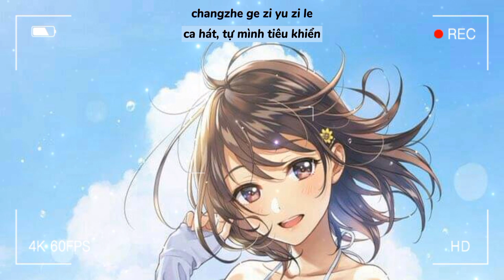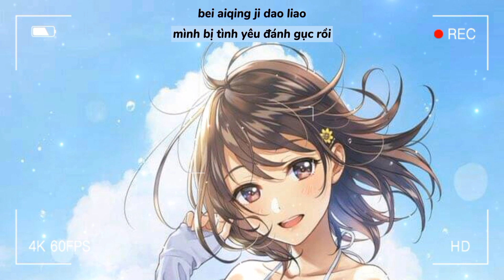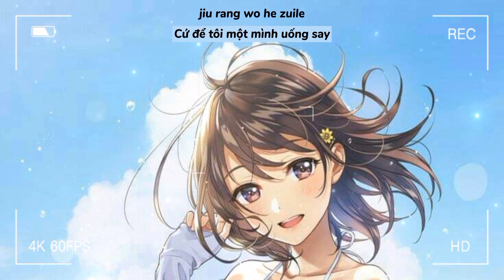[Vietsub] TỰ MÌNH TIÊU KHIỂN - ĐỚI KIM NHI (Nhạc hot Tiktok)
💫Tự mình tiêu khiển - Đới Kim Nhi
💫Tran + Edit : Trứng Muối

  ⚠️Mong các bạn hãy xin phép + ghi cre + dẫn link đến video hoặc kênh Trứng Muối khi muốn lấy bản dịch của mình.